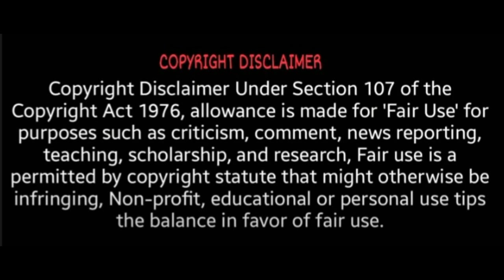எதிர்கட்சி தலைவராகின்றார் எடப்பாடி பழனிசாமி | Edappadi Palanismay | AIADMK | AIADMK MLA | OPS vs EPS